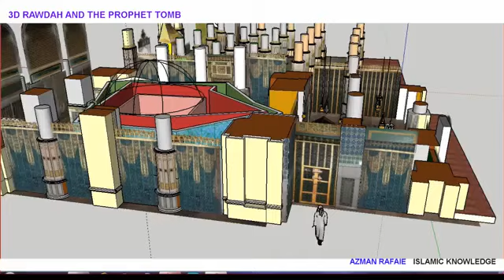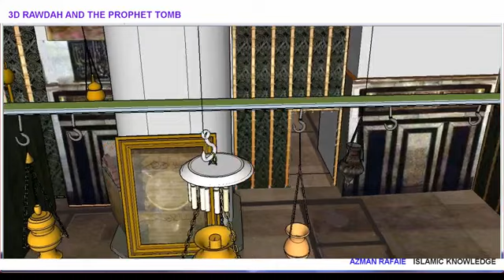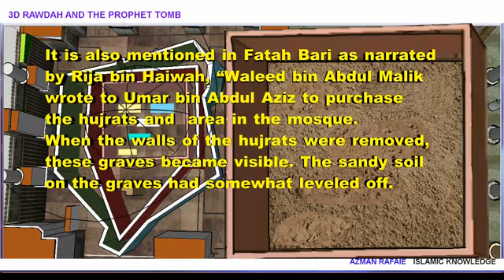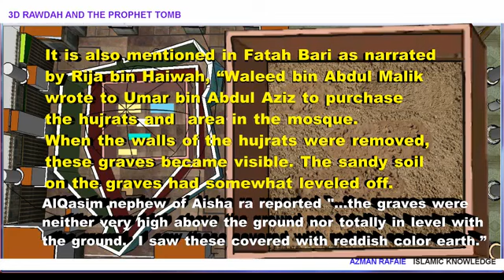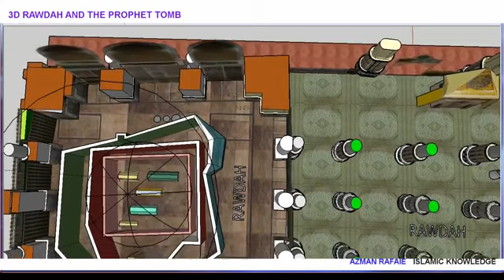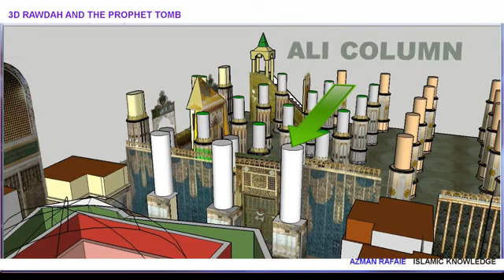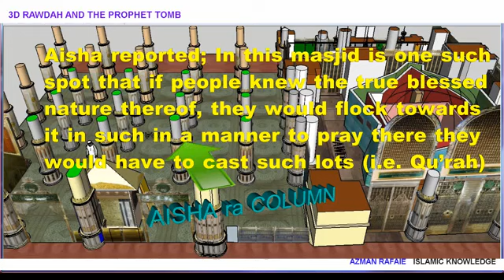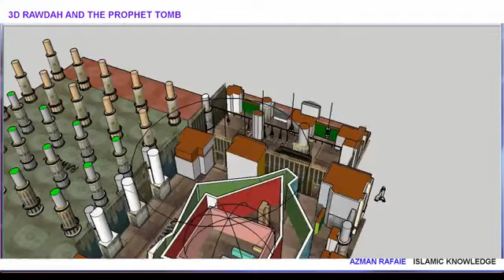Rasulullah Sallallahu alayhi Wasallam ki Qabar Mubarak naksha